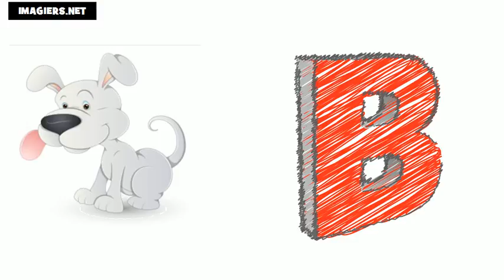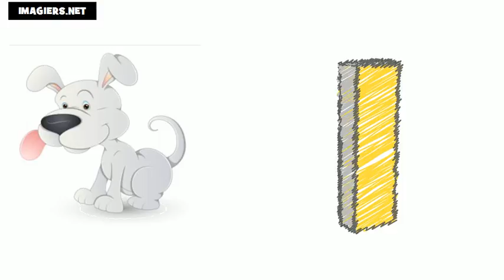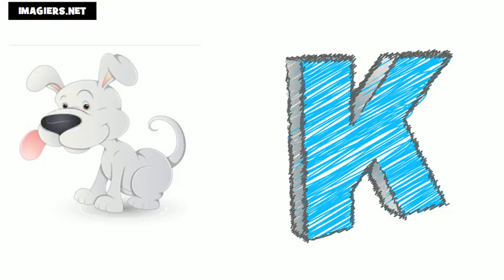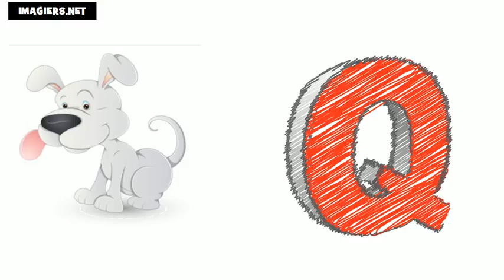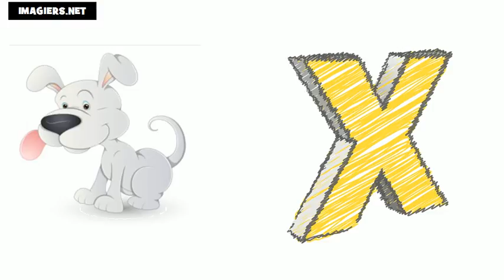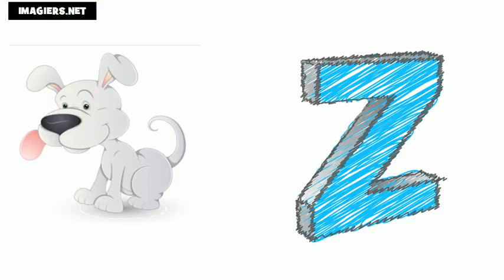fransizca ogrenmek = fransızca alfabe